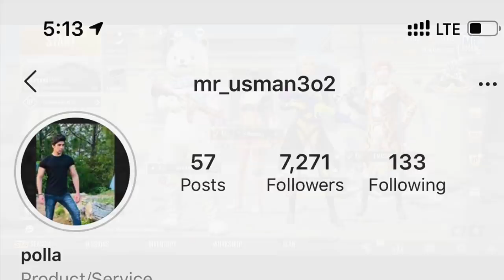My CRUSH vs my Ex girlfriend CHALLANGE FOR REVENGE WITH POLA GONE CRAZY | mrKHAN | "ismy daal"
CHANNEL LINK

Support players

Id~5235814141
DROP POPY